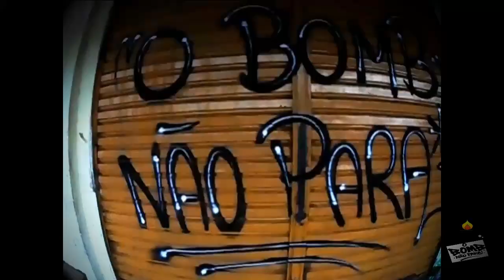Gleids vandal tags